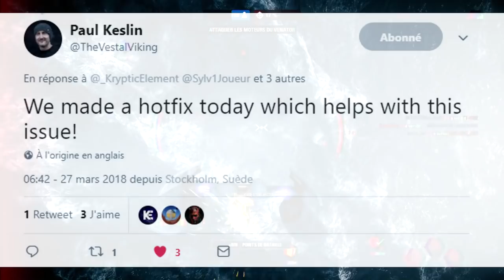SKIN RODIEN DISPONIBLE & MAJ 2.01 (Détails): Héros & Black Screen | Star Wars Battlefront 2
Après seulement 6 jours, voici les détails de la Mise à Jour 2.01 qui nous offre de très bons correctifs, mais surtout le SKIN DU RODIEN!
 -- LA chaîne francophone de Star Wars Battlefront et autres jeux de Star Wars! Restez parmi nous pour toutes les dernières nouveautés et informations, gameplays, trucs et astuces, Top 5 Plays et autres de ces jeux!

►►►Venez rejoindre mon tout nouveau DISCORD pour jouer avec la communauté et parler de SWBFII !